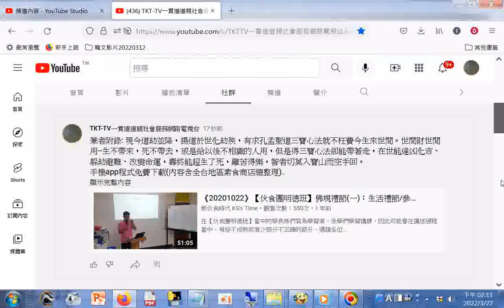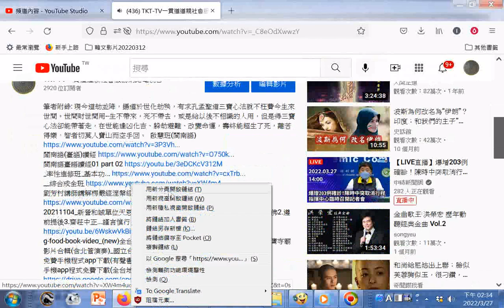分享#【線上】【伙食團明德班】2020...2022#youtube影片目錄+網址